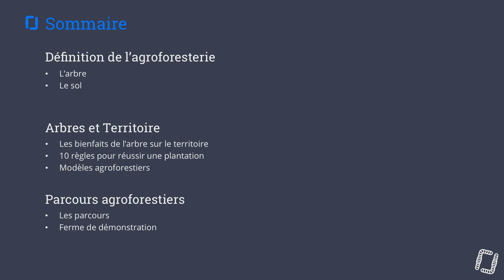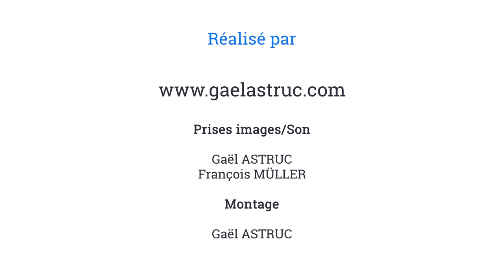7/7 - Alain CANET - Le Poulet de Chair et l'Oeuf Agroforestier : Ferme de Démonstration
7/7 - Alain CANET - Le Poulet de Chair et l'Oeuf Agroforestier : Ferme de Démonstration

Septième et dernier volet d'une formation en sept parties sur le thème du poulet de chair et de l'oeuf agroforestier. Formation présentée par Alain CANET, directeur d'Arbres et Paysages 32, président de l'AFAF (Association Française d'Agroforesterie).
Réalisée en partenariat avec Gaia Consulting/Caroline HEBERT.